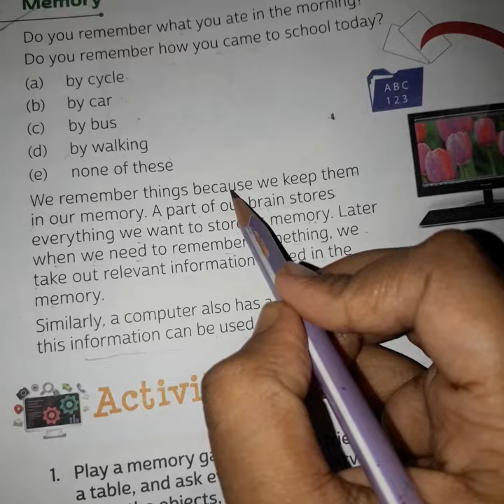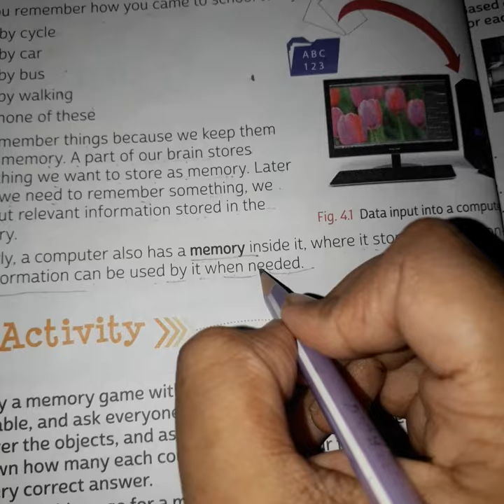Rsps ,class-1,sub-computer theory, revision cw ,29/09